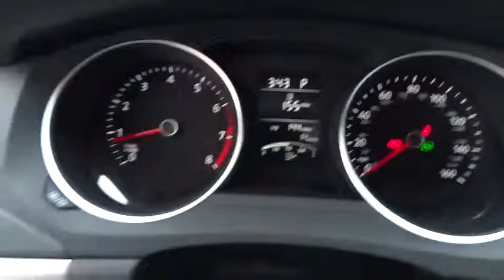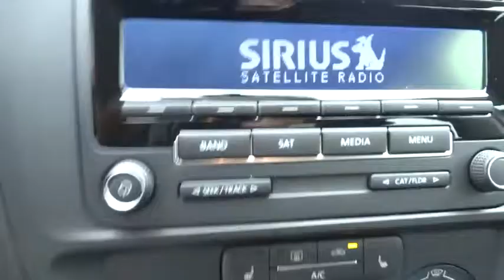2015 Volkswagen Jetta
2015 Volkswagen Jetta
Hendrick VW of Concord:

7500 Hendrick Auto Plaza NW

Heated Seats, Alloy Wheels, Turbo, Overhead Airbag, Satellite Radio. EPA 37 MPG Hwy/25 MPG City! 1.8T SE trim. Warranty 5 yrs/60k Miles - Drivetrain Warranty; CLICK NOW! KEY FEATURES INCLUDE: Heated Front Seat(s), Turbocharged, Satellite Radio. MP3 Player, Aluminum Wheels, Keyless Entry, Child Safety Locks, Steering Wheel Audio Controls, Heated Mirrors, Stability Control. WHO WE ARE: We devote ourselves to helping and serving our customers to the best of our ability. It is our honor to have you come in to our dealership and drive the vehicle of your dreams home. Our goal is to offer the most modern and convenient access to up-to-date and accurate information, which our customers have come to expect and rely upon for all their automotive needs. Fuel economy calculations based on original manufacturer data for trim engine configuration. Please confirm the accuracy of the included equipment by calling us prior to purchase.